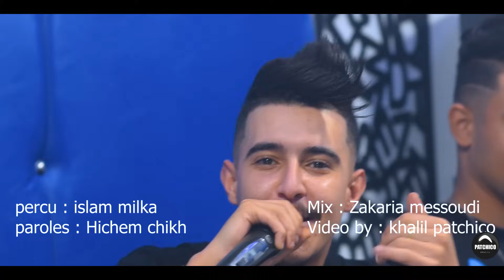Cheb Hichem TGV 2021 Rana Welina © رانا ولينا -| Avec Aymen Boucenna | Clip Officiel (قنبلة تيك توك)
🎧●♤••♫▬♪••♪♥️** Kadér Milieu **♥️♪••♪▬♫••♤●🎧

Cheb Hichem Tgv 2021 Rana Welina
رانا ولينا

Arrangement : Aymen Boucenna
Percussion : islam milka
Paroles : Hichem Chikh
Mix Et Mastering : Zakaria Messoudi
Cameraman : Khalil Patchico
Studio Boucenna

Hichem Tgv 2021 Avec Aymen Boucenna
Hichem Tgv 2021 Clip Officiel

♫••♪•••♪•••♪ Exclusive 2021 ♪•••♪•••♪••♫

𝕯𝖎𝖘𝖕𝖔𝖓𝖎𝖇𝖑𝖊 𝖘𝖚𝖗 𝖙𝖔𝖚𝖙𝖊𝖘 𝖑𝖊𝖘 𝖕𝖑𝖆𝖙𝖊𝖋𝖔𝖗𝖒𝖊𝖘 :
Distribution : Kadér Milieu